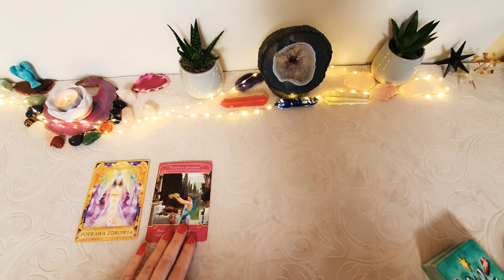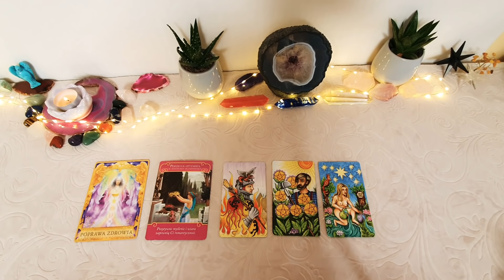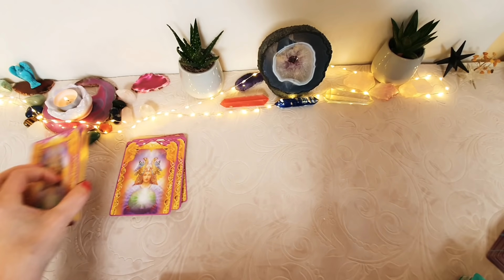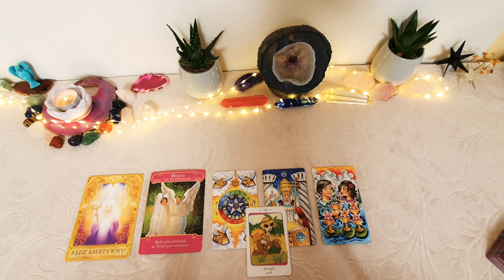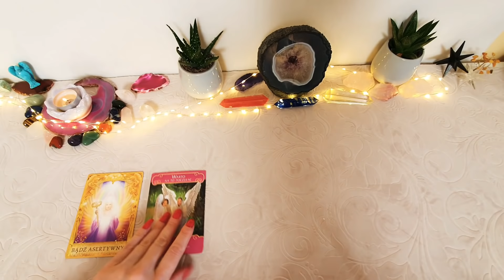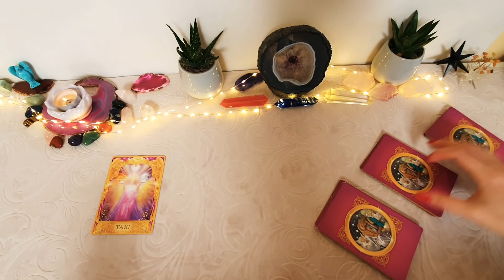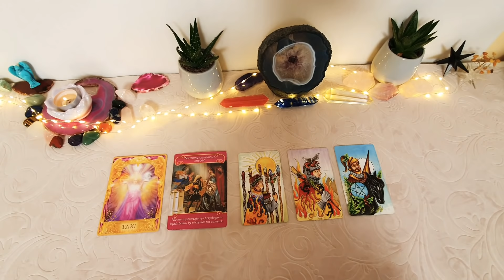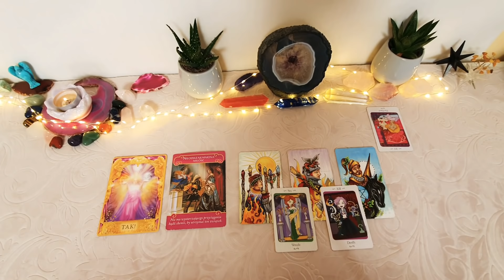25-31 maj 🌻Ryby Rak Skorpion 🌻tarot horoskop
TALIE Z KTÓRYMI PRACUJĘ
Tarot
The Muse Tarot
Light Seer's Tarot
The Good Tarot
Santa Muerte Tarot Deck
Eight Coins Tattoo Tarot
Wheel of The Year Tarot
Next World Tarot
Tarot Illuminati
Everyday Witch Tarot The Wildwood Tarot
The Wild Unknown
Mystic Mondays Tarot
The Druid Craft Tarot
Dreams of Gaia Tarot
Law of Attraction
Vice Versa Tarot
Pre-raphaelite Tarot
Tarot of Dreams
The Linestrider Tarot
The Enchanted Tarot
Smith-Waite Borderless
Cosmic Tarot
Crow Tarot
The Hermetic Tarot
Fairy Tarot Cards
Oceanic Tarot
Vision Quest Tarot
Karty wyroczni i przesłań:
Life Purpose Oracle
Chakra Wisdom Oracle
Reincarnation Cards
The Soul's Journey
The Power of Love
The Wild Offering
Work Your Light Oracle
Whispers of Love
The Spirit Animal
Secret Language of Color
Wisdom of the Oracle
Barberi Zodiac Oracle
Sacred Traveler Oracle
Wild Unknown Animal